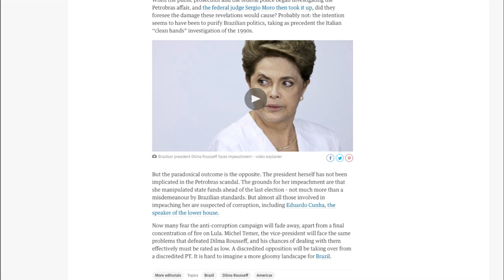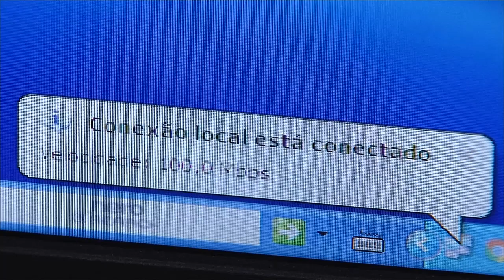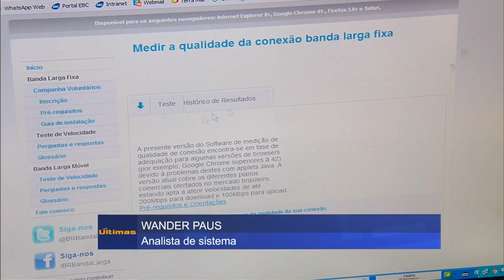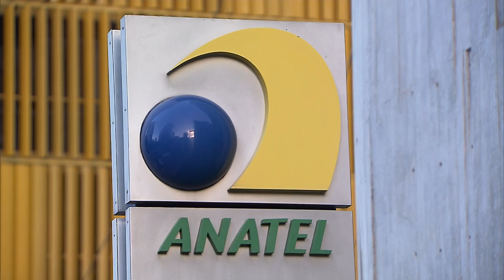Últimas - Presidenta concede entrevista a correspondentes de jornais estrangeiros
ÚLTIMAS 17h - 19.04.16: Nesta terça-feira (19), a presidenta Dilma Rousseff concedeu entrevista coletiva a profissionais de imprensa estrangeiros. Veja também: jornal inglês The Guardian publica editorial criticando processo de impeachment contra presidenta brasileira. E mais: cidades que ainda não participam do Mais Médicos terão uma nova chance para aderir ao programa. Cerca de 1,4 mil vagas serão abertas para profissionais de saúde formados no Brasil e exterior.